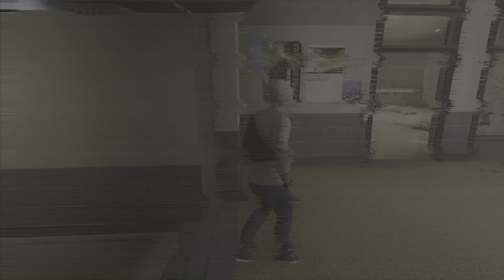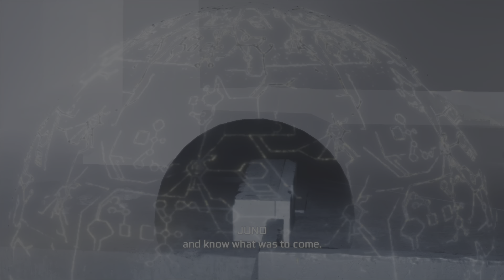Brazil - Assassin Creed 3 Remastered Part 15